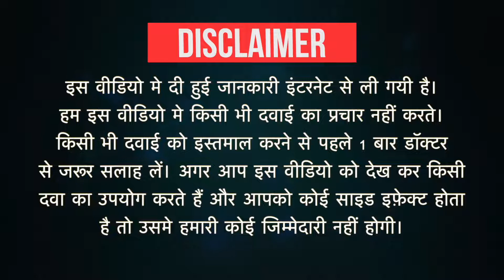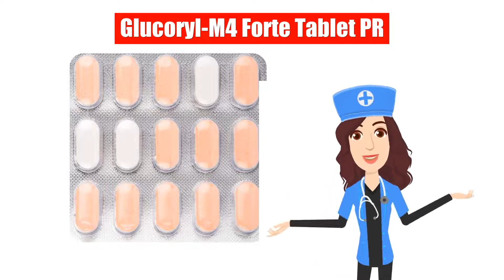Glucoryl-M4 Forte Tablet PR Uses in Hindi | Side Effects | Dose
Glucoryl-M4 Forte Tablet PR Uses in Hindi | Side Effects | Dosage